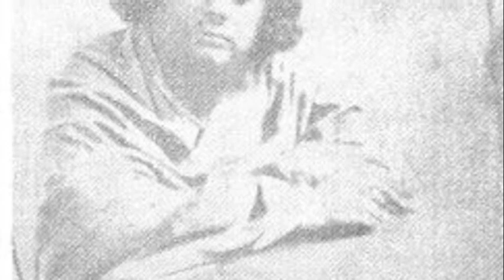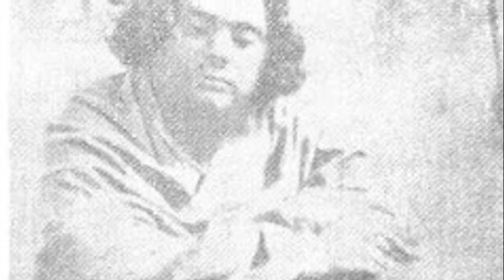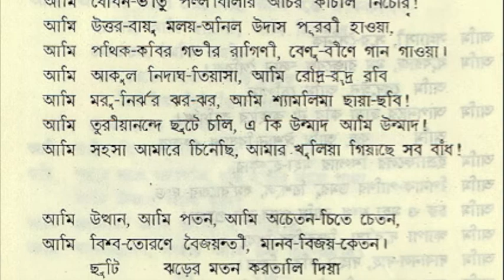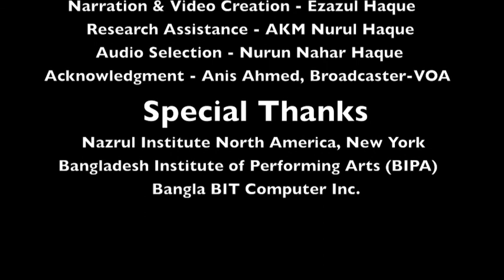The Life and Works of Kazi Nazrul Islam